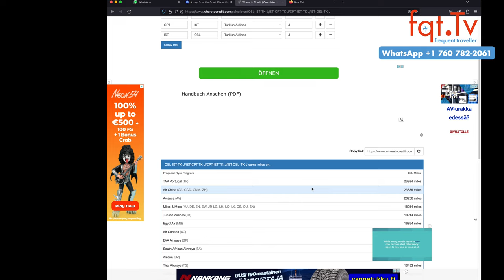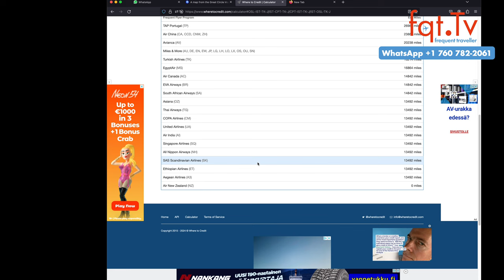✈️ Return of Alitalia: Die Marke kommt eventuell wieder ✈️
Obwohl die neue Führung von ITA Airways betont, dass die Marke Alitalia zurückkehren könnte, hat die Namensfrage für die künftige Eigentümerin Lufthansa keine Priorität. Lufthansa hat angekündigt, zunächst den Fokus auf die Rentabilität von ITA Airways zu legen, bevor über die Verwendung der Marke Alitalia entschieden wird.

Fragen des Tages: Wie findet ihr Alitalia als Marke? Was verbindet ihr mit Alitalia?

00:00 Intro
01:00 Themenvorschau
03:28 Air Dolomiti Pilotenstreik
06:00 Alitalia kommt als Marke zurück
10:54 Black Box CVR nimmt jetzt 25 Stunden in den USA auf
15:40 oneworld wird im 2ten Halbjahr um Oman Air erweitert
18:10 DEAL ZONE: Turkish Airlines Business Class von Oslo nach Kapstadt ab 1.619 Euro

Clubhouse - @LFCorsten